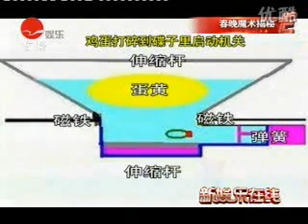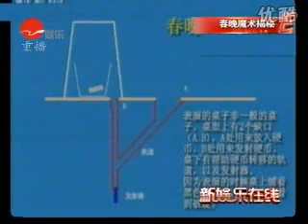网友热衷解密刘谦魔术 真相仍旧扑朔迷离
调频中国，聆听世界！